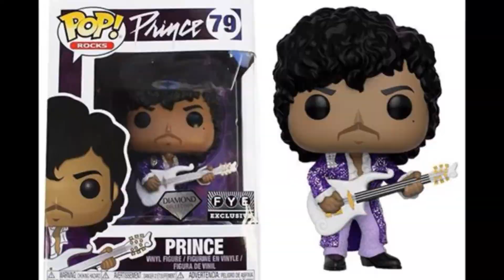VOTING CLOSED Top of the Funko Pops - Episode 22 - Pop rocks with JKL Awesome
Welcome to Top of the Funko Pops

Each week either a guest or myselfwill pick 5 Funko products of the same character/line and all you need to do is pick your favourite! Simple as peas